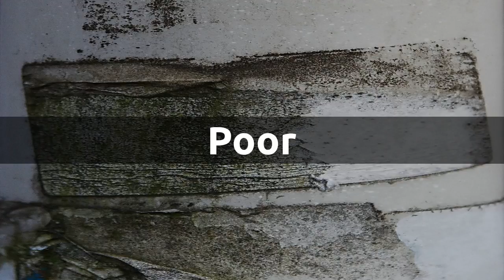How to pronounce poor in English?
How do you say poor? This short video demonstrates the English phonetic pronunciation of "poor" and includes other information that you may find useful around pronouncing the word.

We have included phonetic pronunciation of both American and British accents.  The first three pronunciations you hear are with an American accent, followed by three sequential British pronunciations.

Definition of "poor":

1. people without possessions or wealth (considered as a group).
2. deserving or inciting pity.
3. having little money or few possessions.
4. characterized by or indicating poverty.
5. lacking in specific resources, qualities or substances.
6. not sufficient to meet a need.

The WordNet(r) dictionary examples below demonstrate how to pronounce "poor" within context of a sentence.

1. The urban poor need assistance.
2. Oh, you poor thing.
3. His poor distorted limbs.
4. Deplored the gap between rich and poor countries.
5. The proverbial poor artist living in a garret.
6. The country had a poor economy.

Here are some examples of synonyms that share a common meaning:

1. A hapless victim.
2. Miserable victims of war.
3. The shabby room struck her as extraordinarily pathetic"- galsworthy.
4. Piteous appeals for help.

Here are some other words whose pronunciation you may be interested in.

1. How do you pronounce wretched?
2. How do you pronounce short?
3. How do you pronounce pathetic?
4. How do you pronounce inadequate?
5. How do you pronounce poor_people?
6. How do you pronounce piteous?

Princeton University "About WordNet." WordNet. Princeton University. 2010.